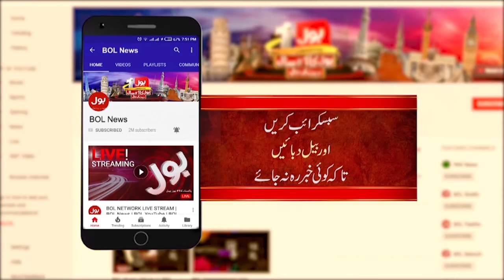Constitutional Amendment | PTI 2 Senators Will Vote For Govt | Gohar Khan Big Revelations | BOL News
PTI Leader Reached Maulana Fazal ur Rehman | PTI And Maulana Fazal ur Rehman Meeting Inside Story | grand alliance against govt | pti alliance | Constitutional Amendment Is Being Presented By Secretly | pakistan constitution major amendments | major amendments of pakistan constitution | pakistan constitution amendments | important amendments | Breaking News | BOL News | BOL | PTI And Maulana Fazal ur Rehman | Constitutional Amendment